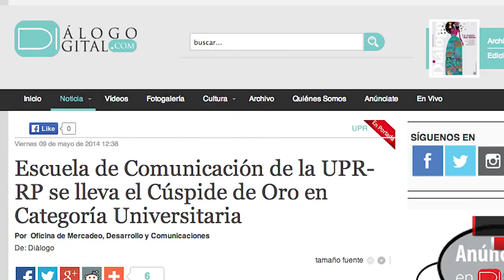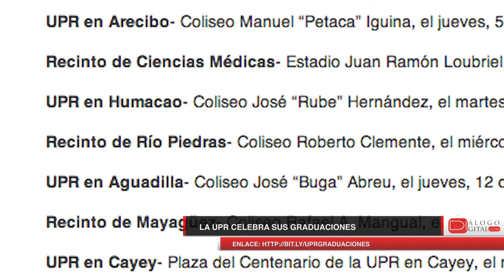Cápsula Informativa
David Cordero Mercado informa sobre las notas que estuvieron circulando la semana pasada en Diálogo Digital.

Cámara y Edición: Orlando Rosado